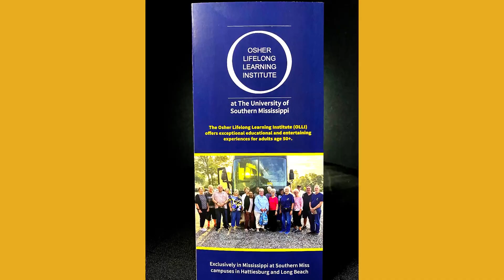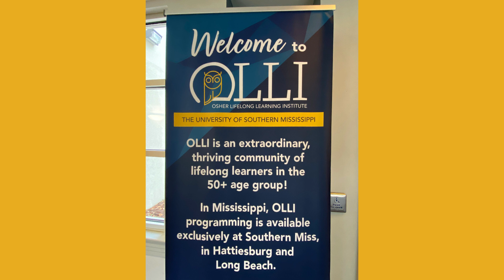OLLI at the University of Southern Mississippi: Fostering Lifelong Learning and Community Engagement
Description: This interview explores the origins, development, and significant contributions of the Osher Lifelong Learning Institute (OLLI) at the University of Southern Mississippi. Founded in 1991 under the leadership of Sue Pace and Dr. Aubrey K. Lucas, the OLLI program emerged as a dynamic platform for intellectual, social, and physical engagement among older adults. This discussion highlights the instrumental role played by Sue Pace in securing a substantial endowment from the OSHA Foundation, allowing the university to offer a diverse curriculum of approximately 300 courses annually. From the arts and humanities to travel and physical activities, the program fosters lifelong learning and community building. The study underscores the core principle that learning is a continuous journey that extends beyond formal education, promoting successful aging and the importance of human connections as key factors in cognitive vitality. The University of Southern Mississippi's commitment to continuing education and lifelong learning is central to the OLLI initiative, ensuring that learning remains an enduring pursuit throughout one's lifetime.